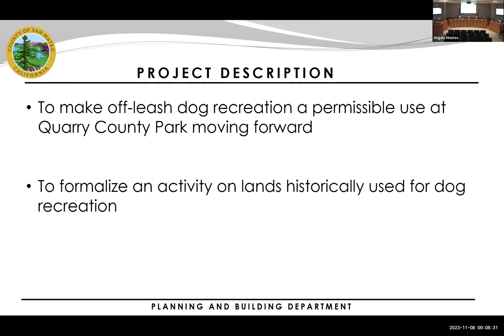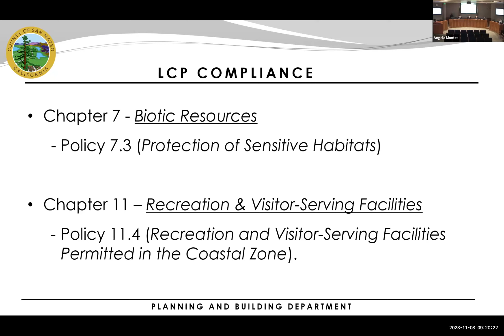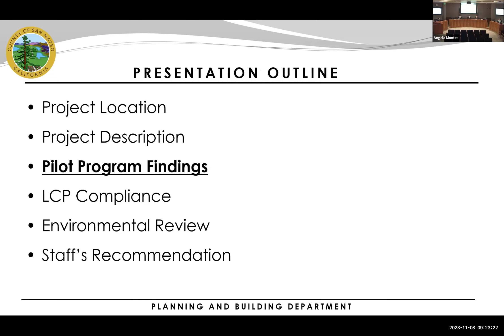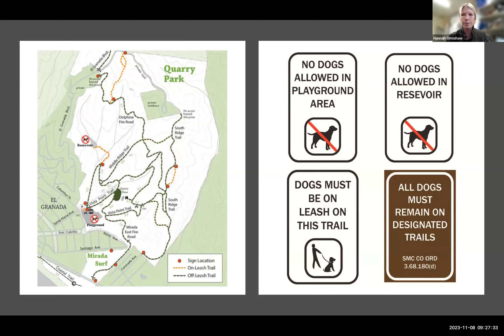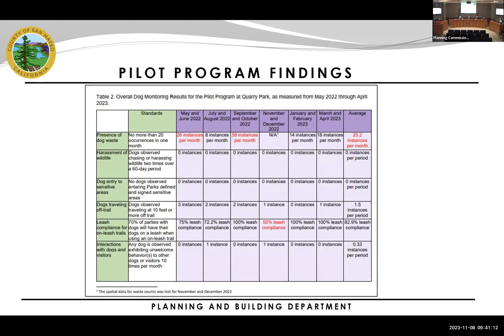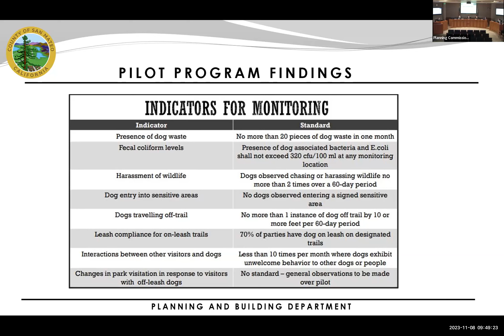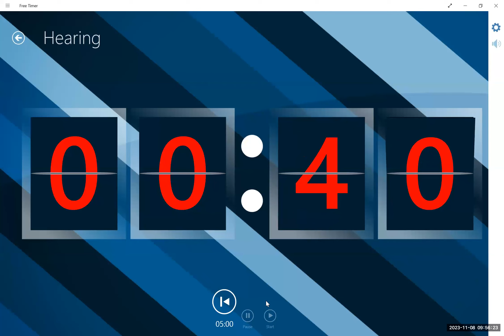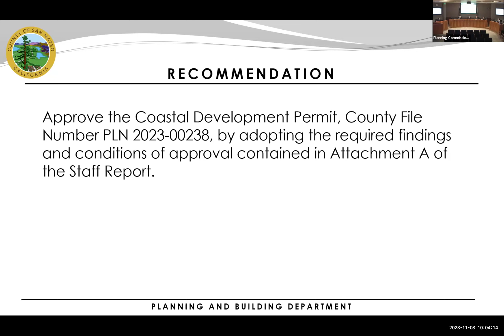Planning Commission Hearing - 11/8/2023